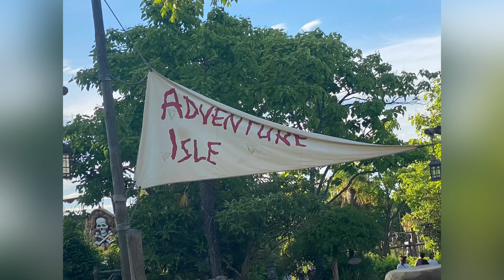Adventure Isle @ Paris Disneyland